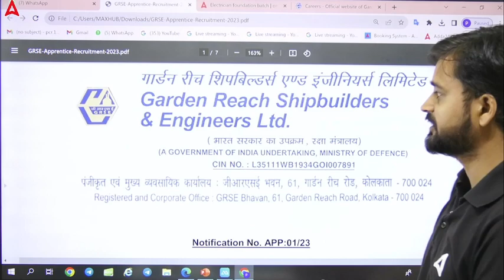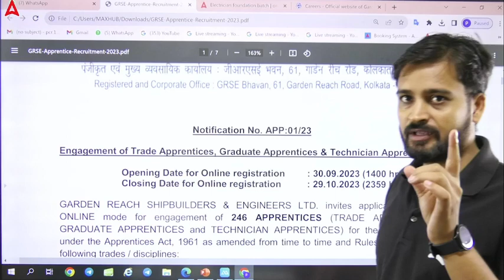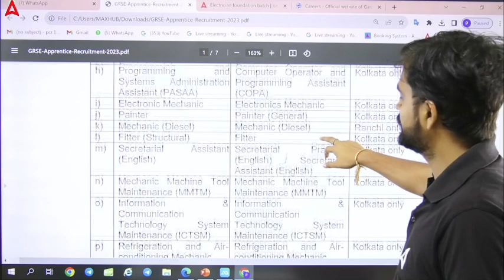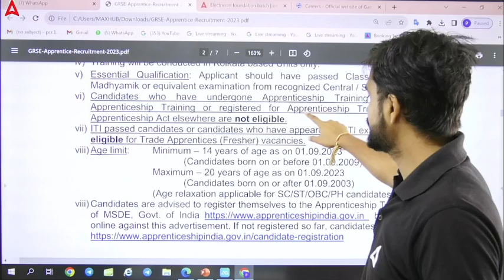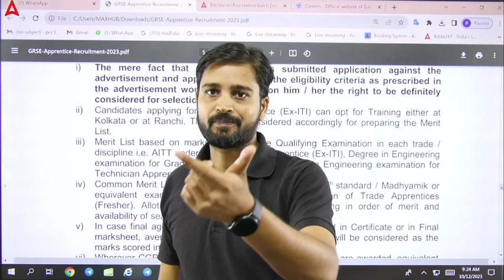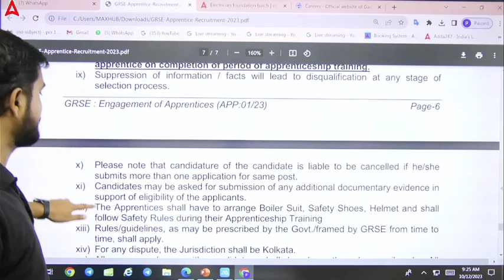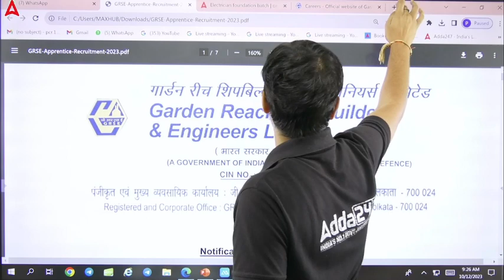GRSE Recruitment 2023 | GRSE ITI, Diploma, Degree Apprentice 2023 | Full Details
Garden Reach Shipbuilders & Engineers Limited (GRSE) is a leading public sector shipyard in India. GRSE is hiring apprentices for various ITI, Diploma, and Degree trades in 2023.